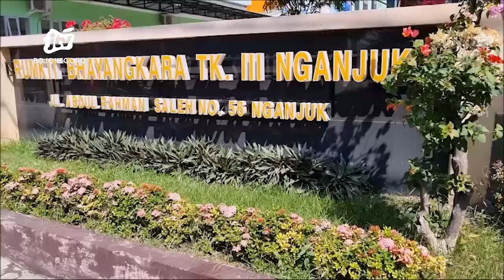Warga Nganjuk Temukan Mayat Wanita Telanjang di Hutan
SKETSA BENGAWAN - Warga kabupaten nganjuk digegerkan dengan penemuan mayat perempuan muda di dalam hutan setempat. Korban ditemukan warga dalam kondisi telanjang. Diperkirakan, korban sudah meninggal lebih dari dua hari.